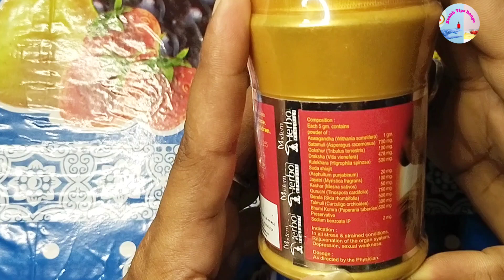যৌন ক্ষমতা বৃদ্ধিতে শক্তি প্লাস চূর্ণ পাউডারের ব্যবহার/sakti plus/healthtipsbango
today in this video I will see you how to use sakti plus churna and sakti plus powder uses side effects benefits price and composition contraindications substitutes ingredients,mfg date, expiry date and rules, dosage regulation and about after marriad life and it's all other details described in bengali language.